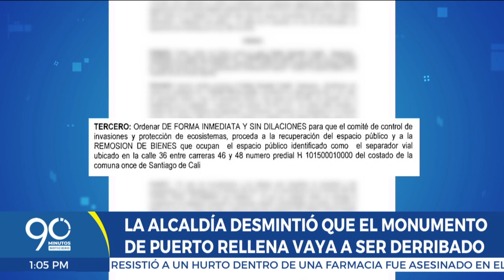Alcaldía de Cali desmintió que el monumento de Puerto Rellena vaya a ser derribado